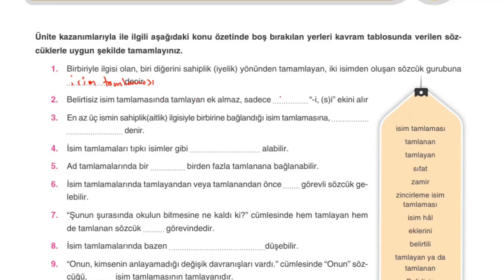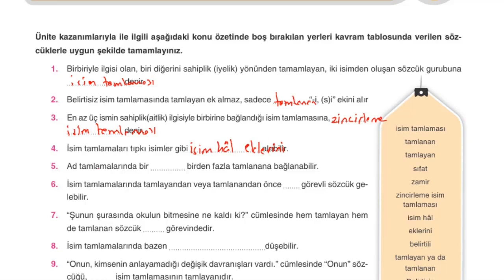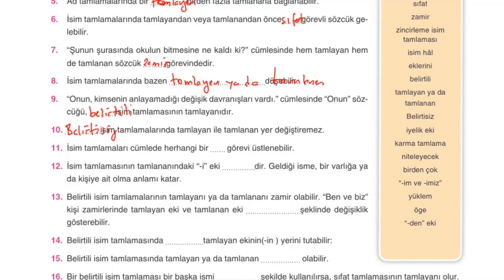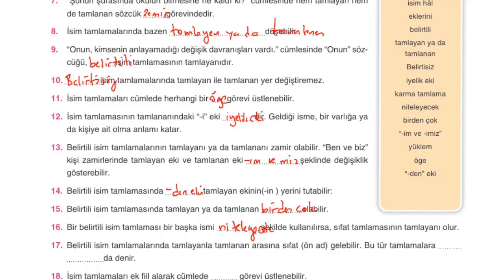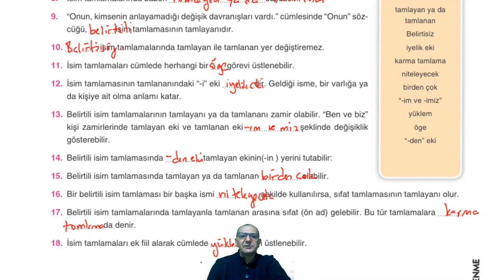Çap Yayınları - AL - 10.Sınıf TDE 1.Fasikülü - Aktif Öğrenme(139)